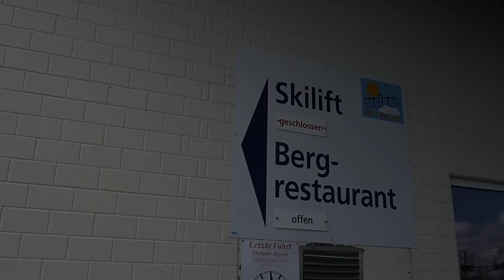Sesselbahn Wolzenalp (Bergfahrt), Krummenau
Fahrt mit der Sesselbahn Wolzenalp, Skigebiet Krummenau Wolzenalp/Schweiz. Erbaut 1965 von Städeli (WSO)/Schweiz. Kurz nach Ebnat-Kappel entstand 1965 mit dem Skigebiet Krummenau Wolzenalp ein weiteres Skigebiet im mittleren Toggenburg. Die Firma Städeli erstellte drei Anlagen, die heute noch existieren: Einen Sessellift sowie zwei Skilifte. Wie bei den bis Ende der 60er-Jahren gebauten WSO-Sesselbahnen üblich, wurden die meisten Stützen lotrecht errichtet. Die Sesselbahn Wolzenalp wurde vor ein paar Jahren von Bartholet (BMF) revidiert. Die über 2,1 km messende Anlage mit 22 Stützen ist seit 2009 die älteste öffentlich in Betrieb stehende klassische Sesselbahn der Schweiz und zudem die zweitlängste.

Chairlift Wolzenalp, ski resort Krummenau Wolzenalp/Switzerland. Built in 1965 by Städeli (WSO)/Switzerland.

Risalita integrale con la seggiovia Wolzenalp, aera sciistica Krummenau Wolzenalp/Svizzera. Seggiovia costruita nel 1965 da Städeli (WSO)/Svizzera.

Télésiège Wolzenalp, station de ski Krummenau Wolzenalp/Suisse. Construit en 1965 par Städeli (WSO)/Suisse.